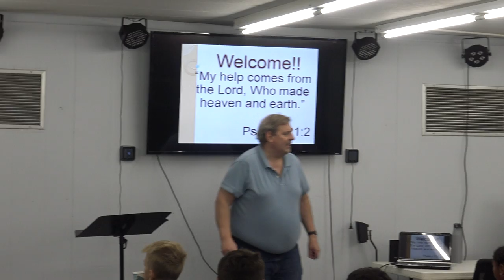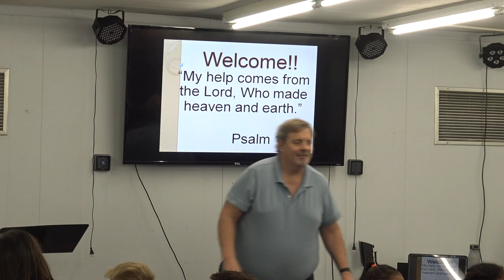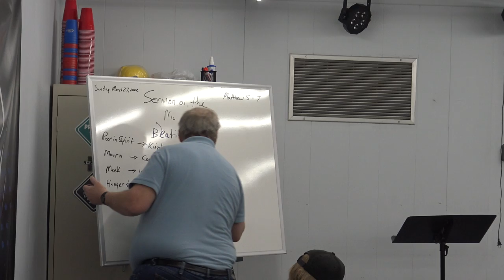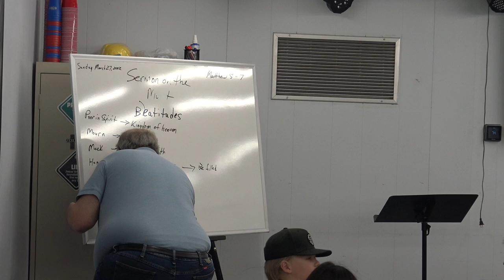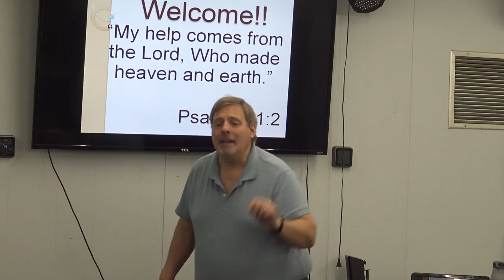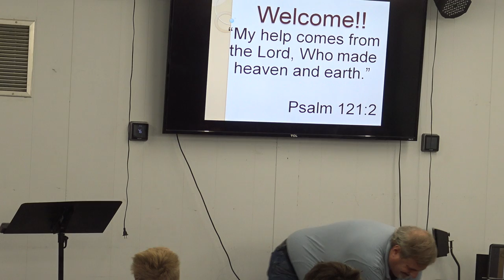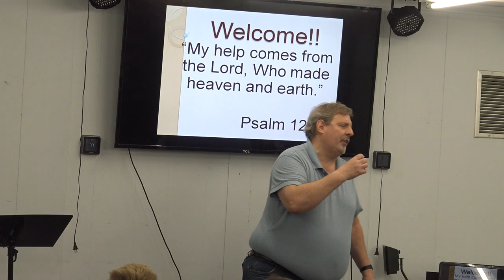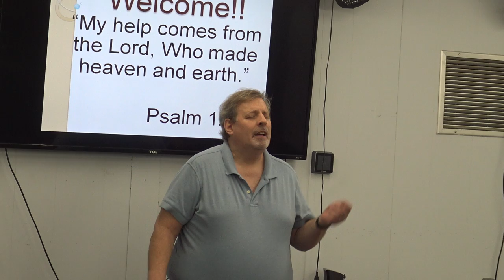Life Church Kids 03.27.2022 - The Sermon on the Mount (The Beatitudes)